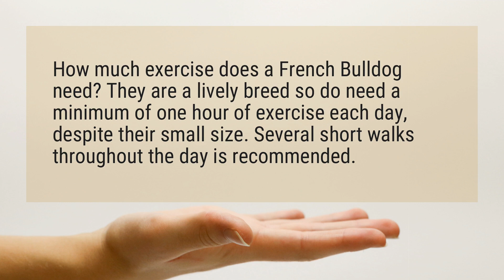How much exercise does a French bulldog need?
How much exercise does a French Bulldog need? They are a lively breed so do need a minimum of one hour of exercise each day, despite their small size. Several short walks throughout the day is recommended.

Reference:
French Bulldogs | BorrowMyDoggy - Leaving Pawprints of Happiness